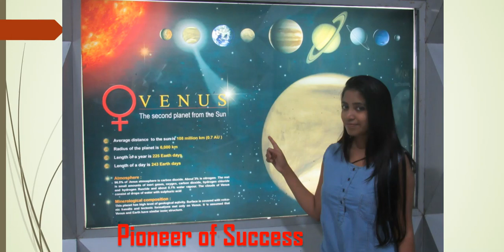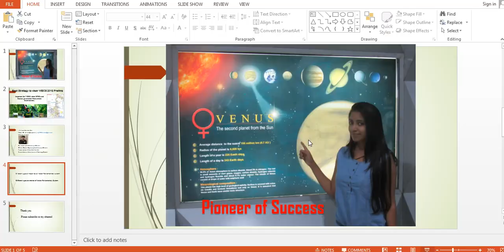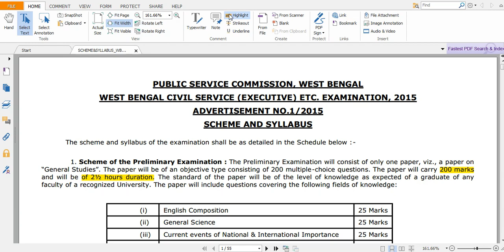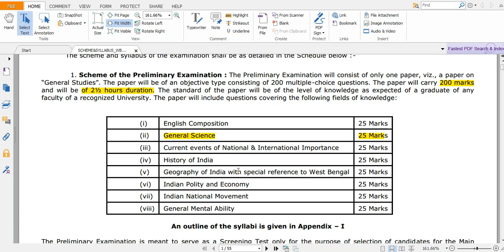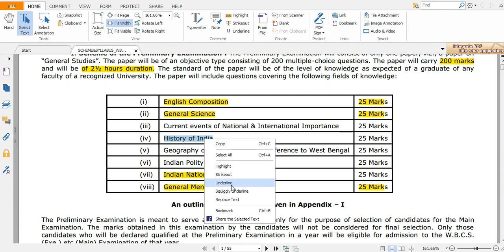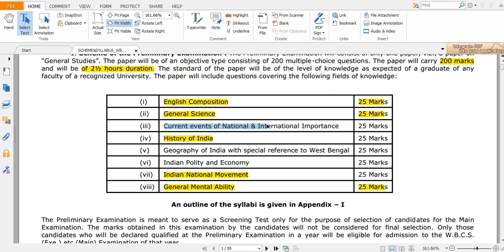WBCS Series Best strategy to clear WBCS 2018 prelims